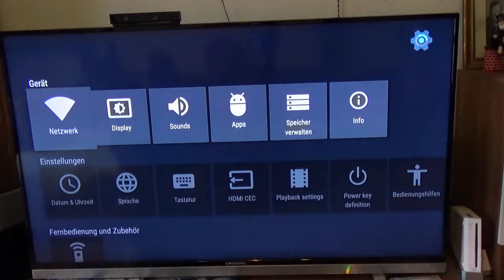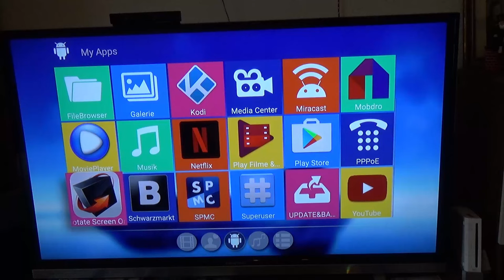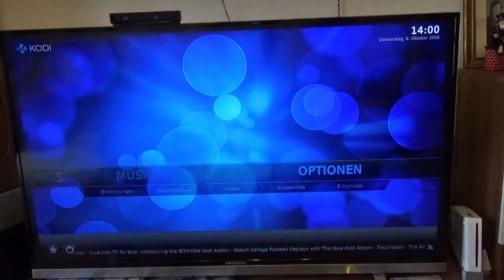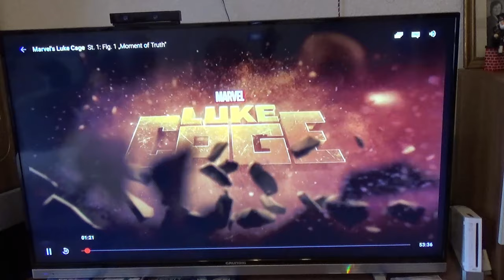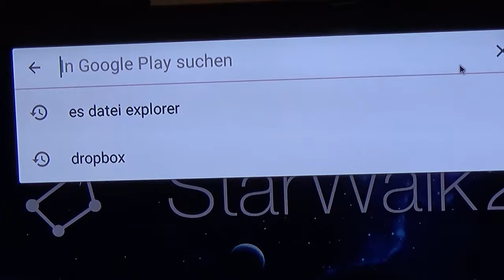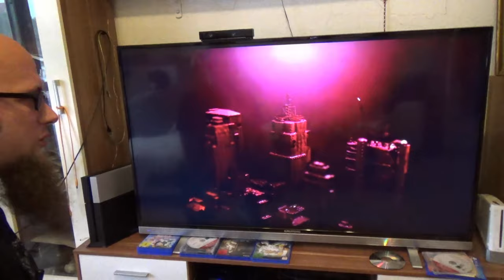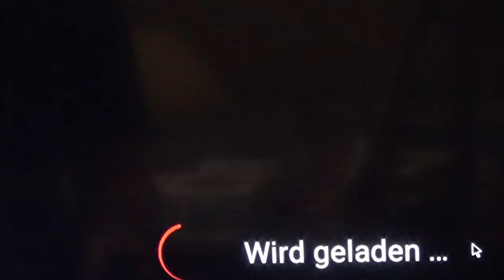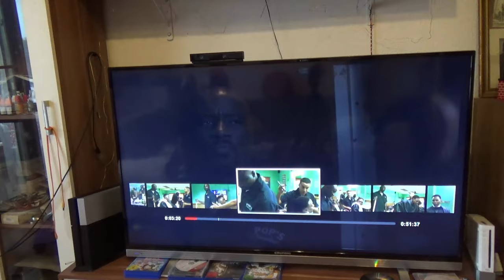Hardware Check - Bqeel M9C Pro Android Smart TV Box